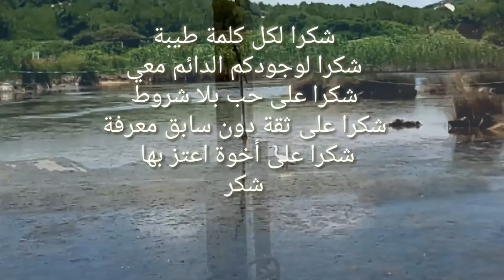يوم مميز معانا ماكان لا هم لاغم غي الضحك واللعب البحيرة ترحب بيكم وهاعلاش رباني راجلي وربيت ولادي